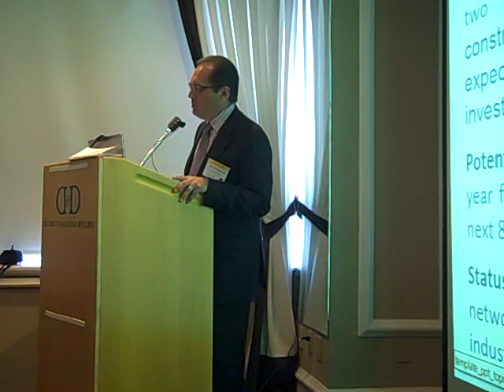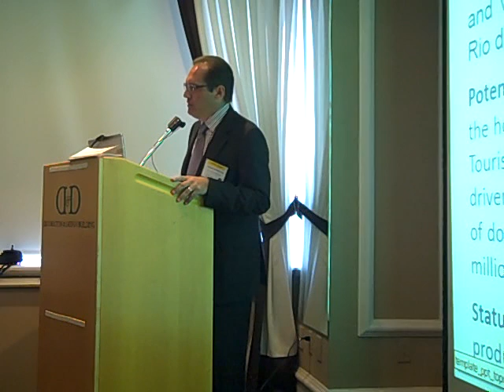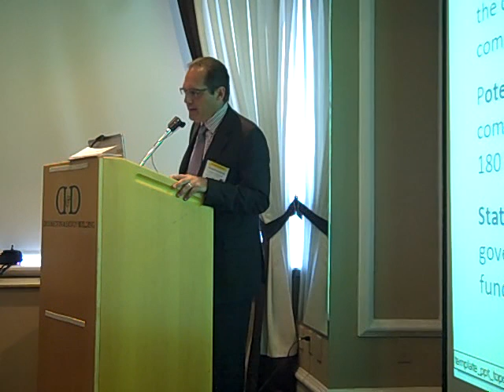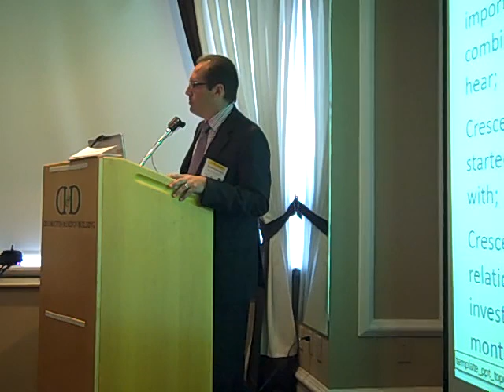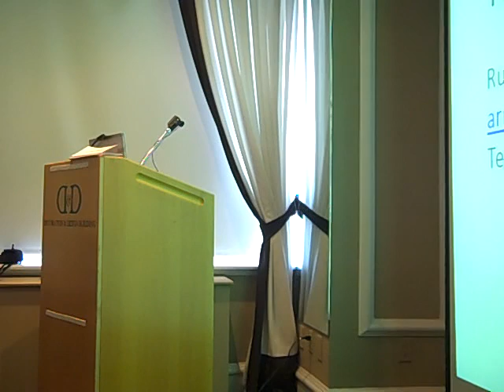Russell Armstrong's Keynote Delivery at the BRICS Connect in New York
Russell Armstrong, Managing Partner for Crescent Financial Partners, addresses over 120 investors in New York on the opportunities for investments in Brazil, during the BR VC Meet, event held with the BRICS Connect